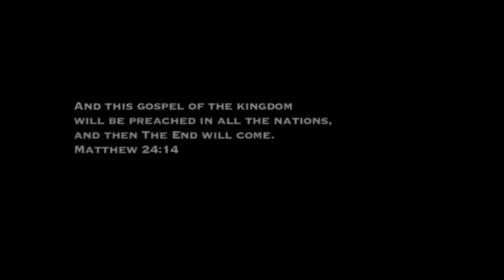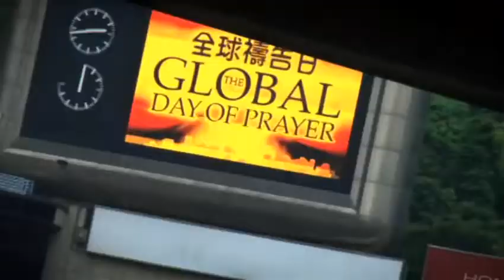1040: Christianity in the New Asia (2010) | Trailer | Jin Au-Yeung | Mike Bickle | M.C. Hamme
Watch 1040: Christianity in the New Asia (2010) Trailer on Vision Video

1040 is an explosive documentary about the rapid changes in Asia and the dramatic shift of spiritual landscape in the "10/40 Window"- the regions between 10 degrees and 40 degrees North Latitude on the eastern hemisphere. Artist and minister Jaeson Ma takes us on a journey through Asian countries in the window, including China, South Korea, Taiwan, Hong Kong, Singapore and Indonesia. Through incisive observations, intimate interviews with prominent leaders and celebrities, and powerful, never-before-heard stories, 1040 dynamically explores a part of our globe that is now nothing less than the frontier of world Christianity.

Director: Evan Jackson Leong
Starring: Jin Au-Yeung, Mike Bickle, M.C. Hammer